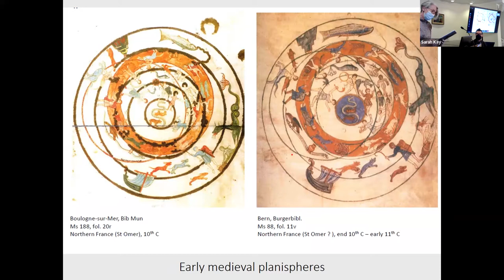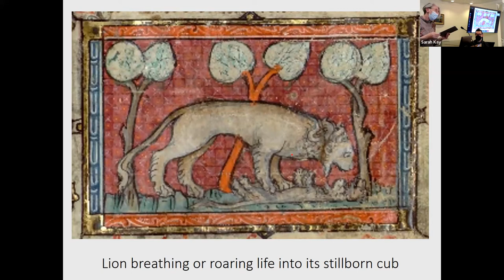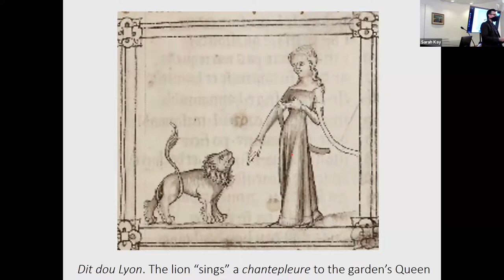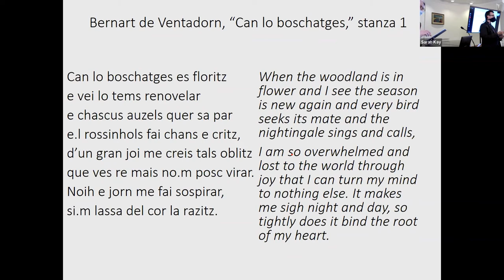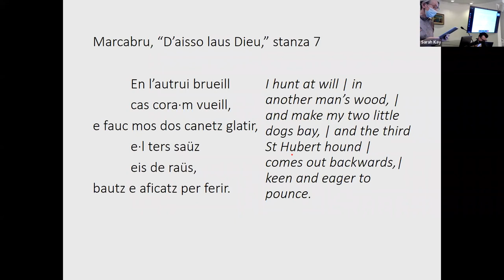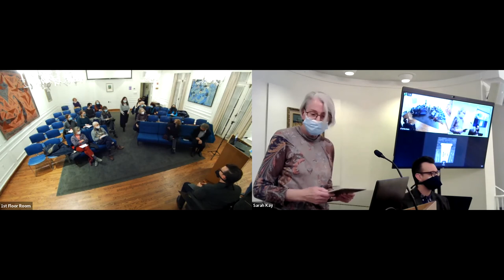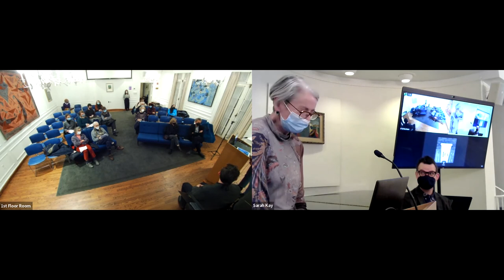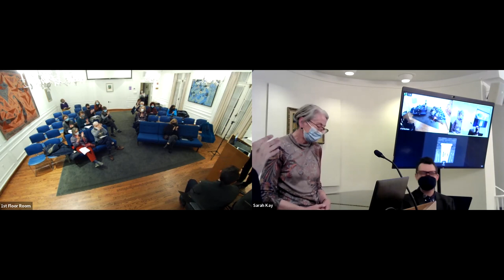Ecologies and Scale: Breath, Voice and Spectacle in Medieval Song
A Lecture-Recital with Sarah Kay- Professor, Department of French Literature, Thought and Culture and Author of "Medieval Song from Aristotle to Opera" (forthcoming) and Christopher Preston Thompson- voice and medieval harp, and artistic director of the companion website to "Medieval Song from Aristotle to Opera"